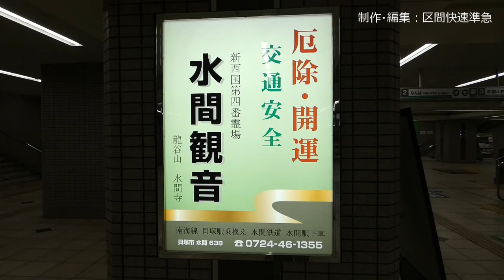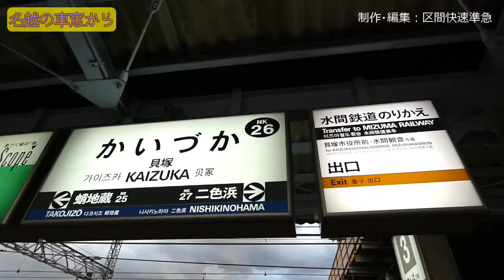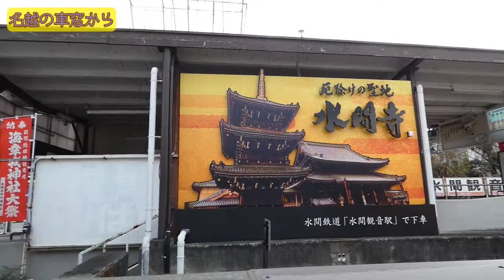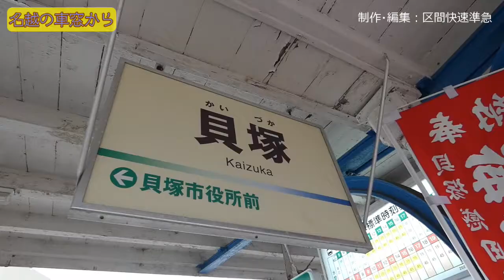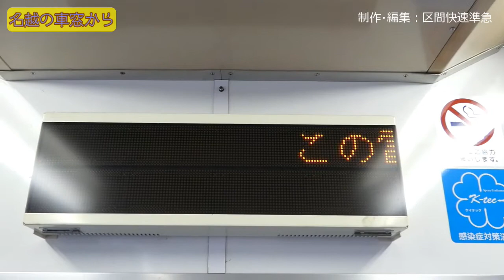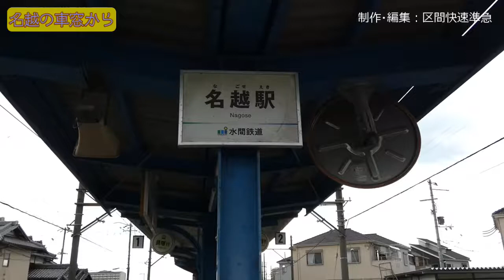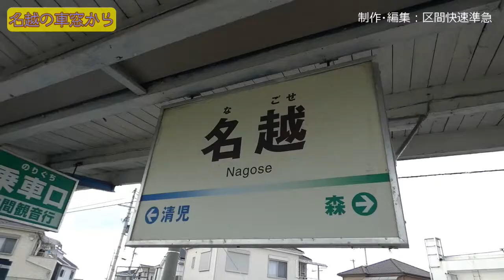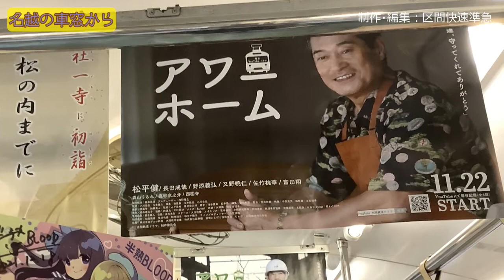【ちかくの車窓から】名越の車窓から 【水間鉄道 貝塚駅→名越駅】MIZUMA Railway / Kaizuka city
コロナ禍の中、水間鉄道は「クラウドファンディング」で資金を集め、YouTubeドラマを制作。
「YouTubeドラマ」で沿線の魅力を知ってもらい、水間鉄道に乗って貰おうという作戦でしょうか？

そのドラマが完成し、そのドラマの歌がCD化されました。

2021年12月25日と、2022年1月1日に、水間鉄道に乗車してきました。
当動画の映像は、上記の日（2021年12月25日と2022年1月1日）に撮影ました。

《水間鉄道貝塚駅にあるICカード対応改札に似た例》
ガイドウエイバスゆとりーとライン　大曽根駅
■【ちかくの車窓から】ゆとりーとの車窓から　（1）高架区間でガイドウェイバスの方式をチェック！

《水間鉄道ドラマ関連》

■【水間鉄道ドラマ】第1話「アワーホーム」　ローカル鉄道が本気のドラマに挑戦

■水間鉄道関係者の方からコメントが付きました…【VOICEROID鉄道】（にっこーけんさん）

■クラウドファンディング大成功　支援者の皆様に水間鉄道社長からのお礼（鉄道水間）

《参照動画》

■【水間鉄道】知る人ぞ知る、大阪貝塚のローカル鉄道【VOICEROID鉄道】（にっこーけんさん）

■【関西のマイナー路線】大阪のローカル私鉄・水間鉄道に乗ってみた。（しゃけ旅チャンネルさん）

■【どっぷり電車のこと♪南海と水鉄】平日の代名詞を堪能/海塚の謎/清児の新発見（ララいずみちゃんねるさん）